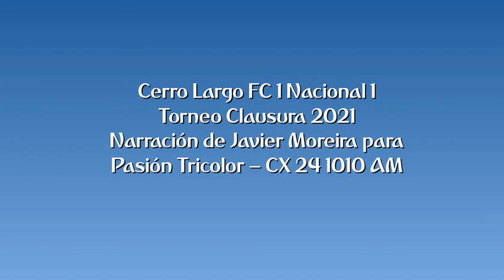Cerro Largo FC 1 Nacional 1 - Clausura 2021 (por Javier Moreira)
Los goles del partido, por Javier Moreira para Pasión Tricolor en CX 24 1010 AM.